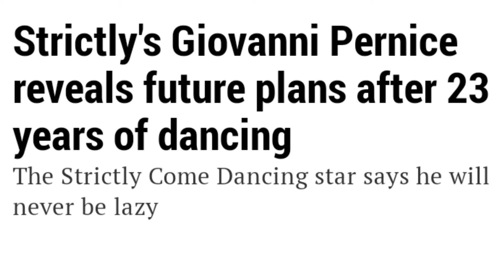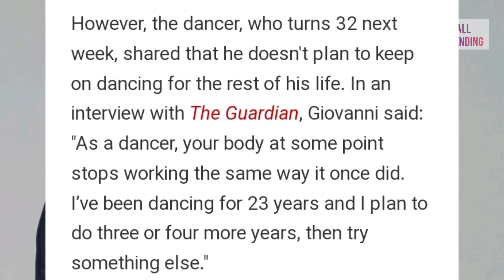Strictly Giovanni Pernice Reveals Future Plans After 23 Years of Dancing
Strictly Come Dancing champion Giovanni pernice share with fans at interviews the plan he have in future, this interview is very interesting and important because every is wrong and thinking about the new plans.

This channel doesn't promote, any illegal activities, all contacts provided by this channel is meant for educational purposes or reasons only, copyright disclaimer under section 107 of the copyright law acts 1976, allowance is made for, fair use for purposes such as criticism, comment, news reporting, teaching, scholarship, and research, fair use is a use permitted by copyright statute that might otherwise be infringing, non, profit, educational or personal use tips the balance in favour of fair use.

Contact in this video is strictly created to educate values and also entertainment, Gist History of different ethnic groups in UK and many other countries in the world at large

Thank You So Much For Always Watching, I didn't take the support for granted, If You Like This Video Please Don't Forget To Give It A Thumbs Up, And  Click The Like Button Below, Share AND Subscribe to our channel to get the best of BBC entertainment and comedy programmes.